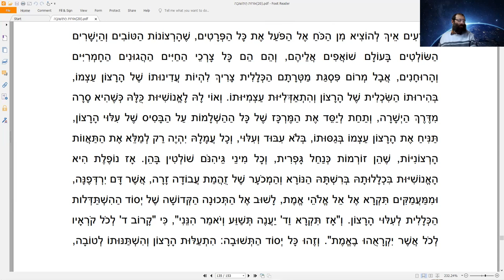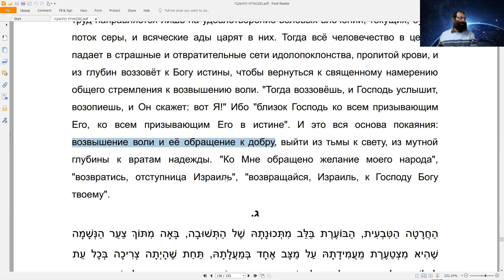Курс "Рав Кук "Орот А Тшува" - Исправление Мира и Человека", Натан Котлеров